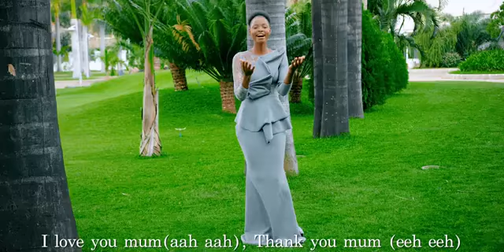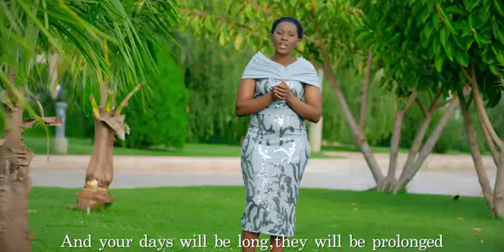zabron singers - nawapenda (I love you/I love u) latest song